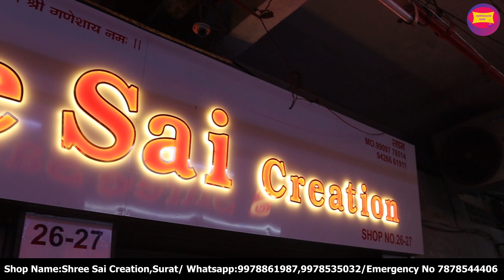Rs.35/- Onwards புத்தம் புது Designல் Designer Kurtis,Palazo Sets|Cash on Delivery Available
Shop Details 👇
Shree Sai Creation,
Shop No 26,27,  Basement,
Surat Textile Market Ring Road Surat
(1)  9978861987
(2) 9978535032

Emergency No- 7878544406 (Raj Bhai)

TO ADVERTISE YOUR BUSINESS In Mylittleworld tamil YOUTUBE CHANNEL 📲 - 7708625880 ( Only WHATSAPP )